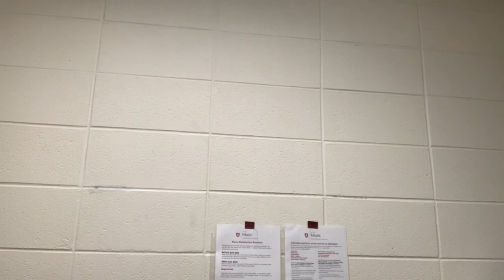Long Time Ago - Ryan Craig - Fall 2020